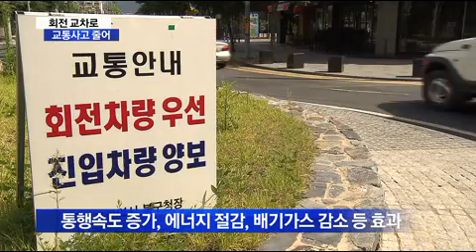[대구MBC뉴스] 사고 줄이는 회전교차로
내용: 사고 줄이는 회전교차로 - 한태연 기자